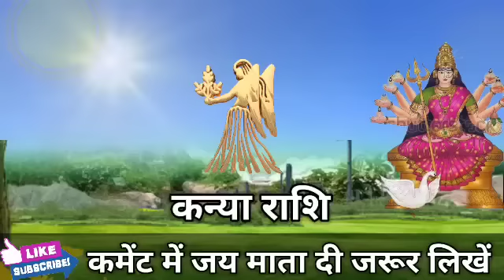कन्या राशि वालों 6 से 10 मार्च पूरे शहर में मिठाई बांटना पड़ेगा बड़ी खुशखबरी जल्दी देखो। Kanya Rashi